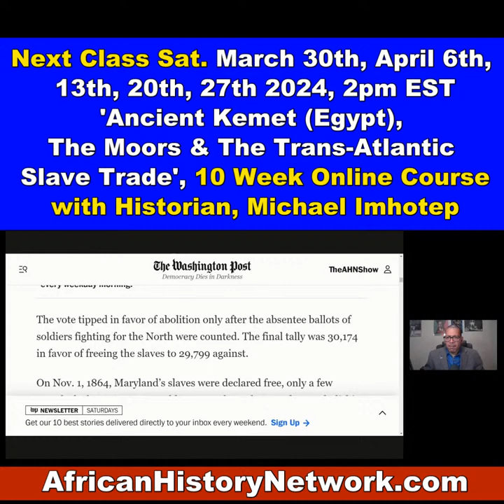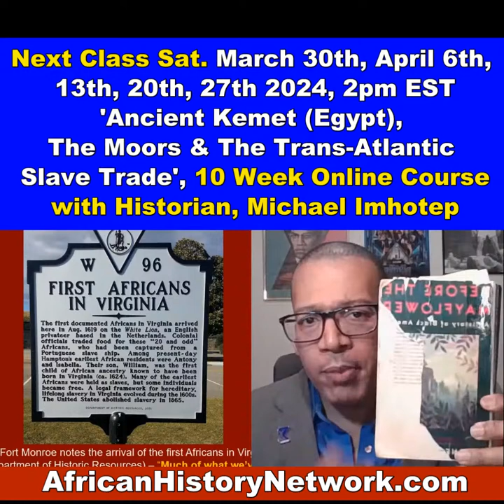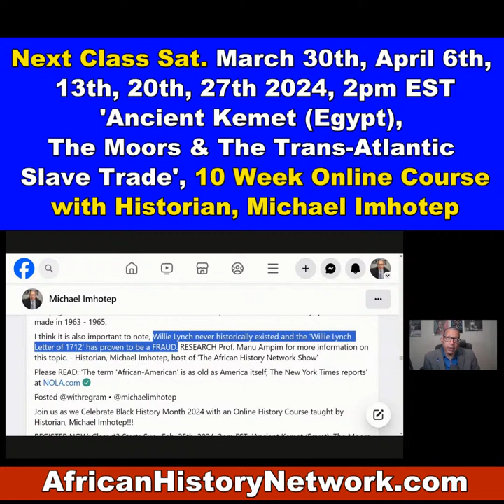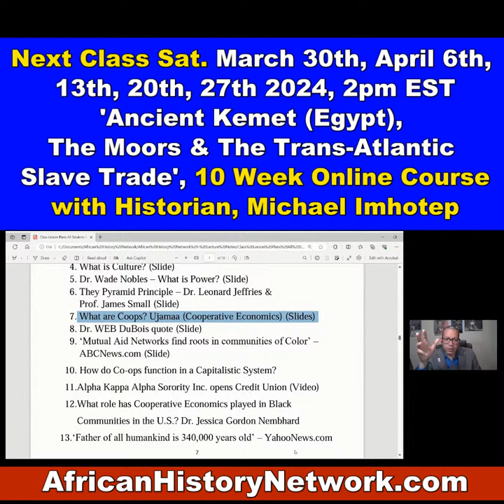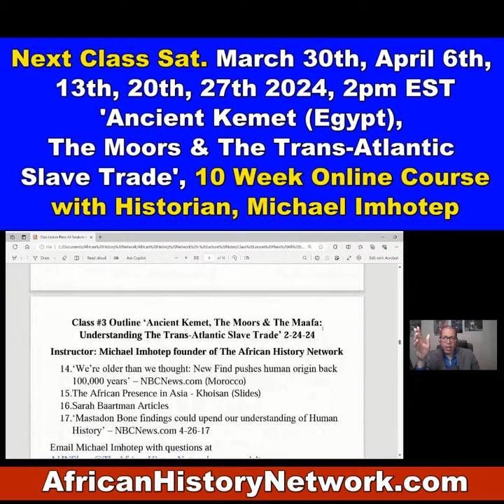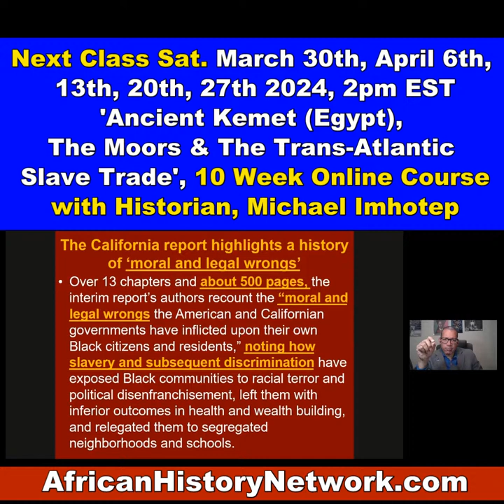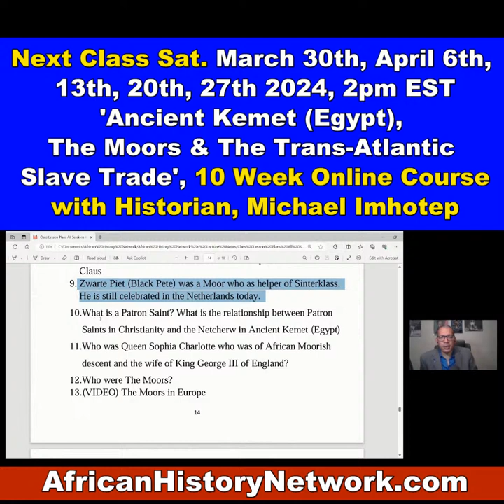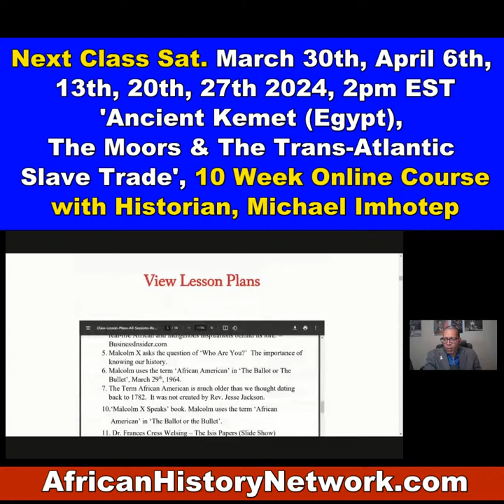Ancient Egyptians Were BLACK, Sara Baartman, Nicki Minaj, Sexual Exploitation, Slave Trade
Ancient Egyptians Were BLACK, Sara Baartman, Nicki Minaj, Sexual Exploitation, Arab Invasion of Egypt, Trans-Atlantic Slave Trade - Historian, Michael Imhotep (Next Class is Sat. 3-30-24, 2pm EST. REGISTER NOW!!!)

Class Preview: Ancient Kemet (Egypt), Moors, Trans-Atlantic Slave Trade, with Historian Michael Imhotep (Next Class Sat. 3-30-24, 2pm EST - REGISTER NOW and join us at 'The African History Network Online School)

Historian, Michael Imhotep, host of 'The African History Network Show' and founder of 'The African History Network' does a Preview of his NEW, 10 Week Online History Course, '‘Ancient Kemet (Egypt), The Moors & The Maafa: Understanding The Trans-Atlantic Slave Trade.

REGISTER NOW: Next Classes are Sat. March 30th, April 6th, 13th, 20th, 27th 2024, 2pm EST, ‘Ancient Kemet (Egypt), The Moors & The Maafa: Understanding The Trans-Atlantic Slave Trade. REGISTER NOW & WATCH!!! (LIVE 10 Week Online Course) with Historian & Political Commentator, Michael Imhotep host of ‘The African History Network Show’ and founder of The African History Network.  Discounted Registration $60; ALL LIVE SESSIONS WILL BE RECORDED SO YOU CAN WATCH AT ANY TIME! WATCH CONTENT ON DEMAND!

We are Celebrating the 14th Year Anniversary of 'The African History Network Show' with Michael Imhotep which first broadcasted on March 10th, 2010.  Thanks for all of your Support over the years. This work is NOT Easy.